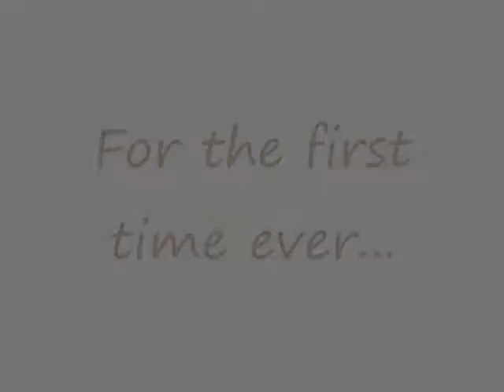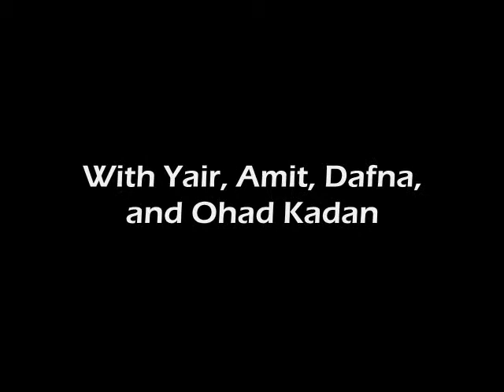Kadan Movie Trailer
This is a trailer for a movie I'm making that's coming this summer!